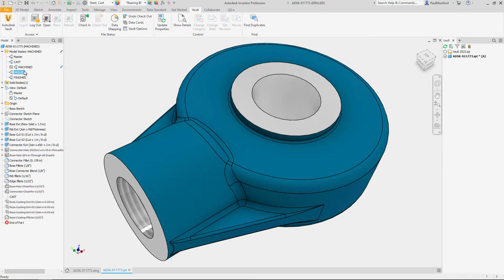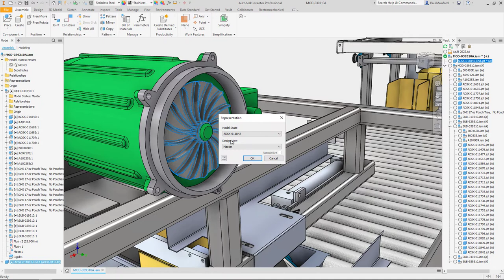Autodesk Vault 2022 What's New Model States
Autodesk Vault 2022 continues to deliver many new enhancements based on customer feedback. Working hand in hand with the latest release of Inventor, Vault 2022 adds support for model states, one of the most frequently requested capabilities for mechanical design.